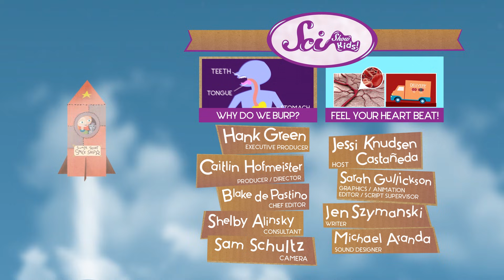What are Boogers?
What’s that stuff up your nose? Does it do anything? SciShow Kids explains the science of boogers!